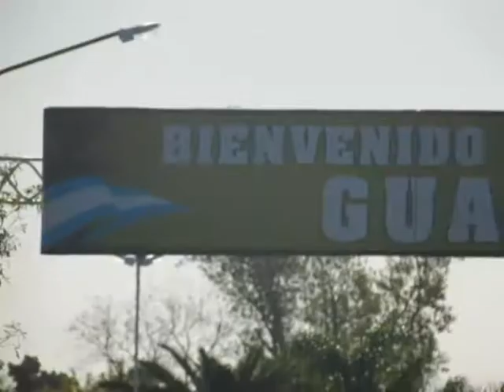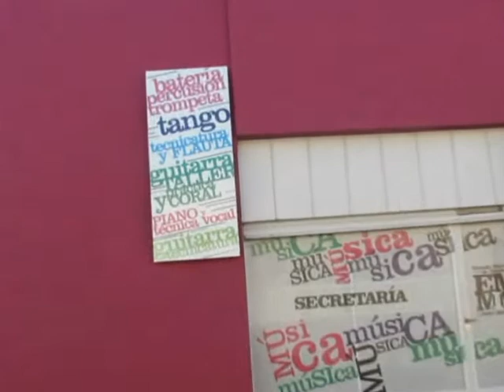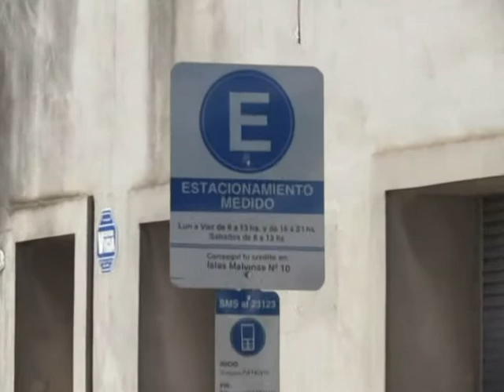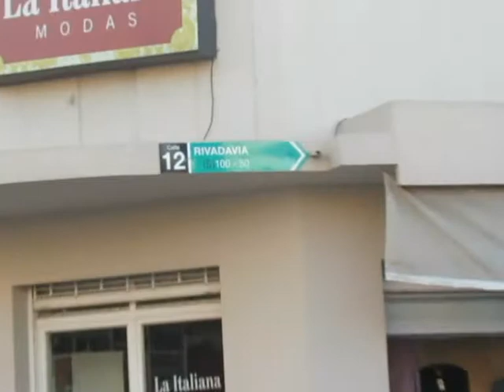Codigo21 130424 10 Cuestion de Imagen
Bloque del programa Código21 que expone la importante renovación en cuanto a la imagen de Gualeguay pero que no logra identificar la fuente creativa de la misma...